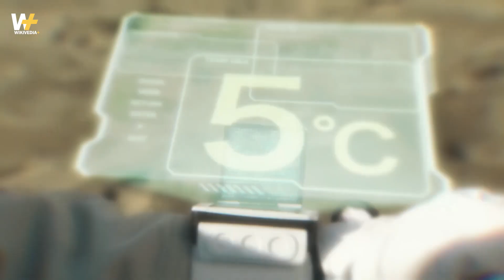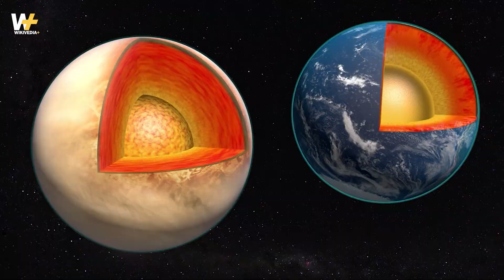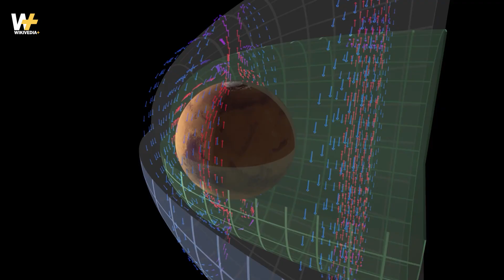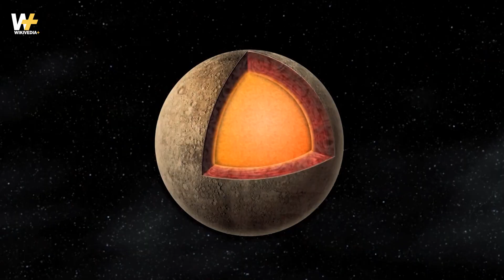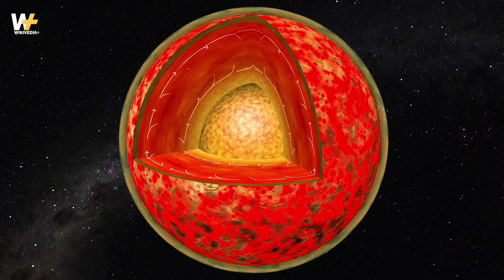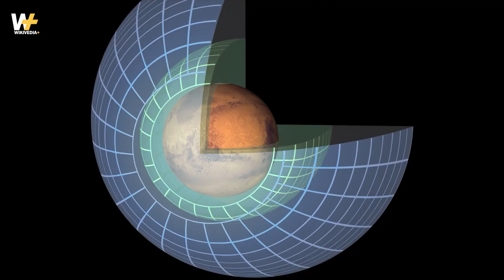Terraforming Mars with lasers is possible and has meaning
The terraforming of varied planets, that is, transforming it into planets similar to Earth,
is one of the favorite themes in science fiction works set in space.
Terraforming is sometimes narrated as part of the previous history of the world.
Although it is not portrayed directly, when the plot of movies and books begins,
people have been living on Mars and Venus for a long time.
In addition, especially in strategic simulation games,
there may be direct involvement in the terraforming of distant planets,
migrating their civilization or annexing them to their empire.
Hello guys!
Many enthusiastic fans have already made several proposals about the terraforming of Mars.
But is this really feasible?
In addition, could humanity really reap practical benefits from this?
today we are going to address this subject.
So, it's time to get started!

Welcome to Wikivedia Plus!

What is Wikivedia Plus?
On Wikivedia Plus you will find all kinds of content worth knowing about the topics of our time - society, technology, economy, history, politics, stars & starlets, YouTube, life hacks, tips & tricks, curiosities, sports, science and everything that the heart coveted. But Wikivedia Plus means more to us than just knowledge. Wikivedia Plus is infotainment. We want to reconcile fun and education and not neglect either. We want to entertain, we want to inspire, we want to make you think and we want to be a platform for a growing community of interested and bright people. Because without you, Wikivedia Plus would not exist.

We would be very happy about likes, comments and a subscription!

If you have any suggestions, suggestions for improvement, video ideas or criticism, please let us know!

Finally, a few notes:
→ Even if we try to conduct the best possible research, we also make mistakes. We can therefore not guarantee the factual accuracy of our content, so we ask that you do not take the information in our videos as the ultimate truth.
→ If discriminatory opinions are expressed in the comments on our videos, we expressly want to distance ourselves from them. On the contrary, despite the anonymity of the internet, we ask all viewers to remain friendly and respectful and to avoid discriminatory comments of any kind.